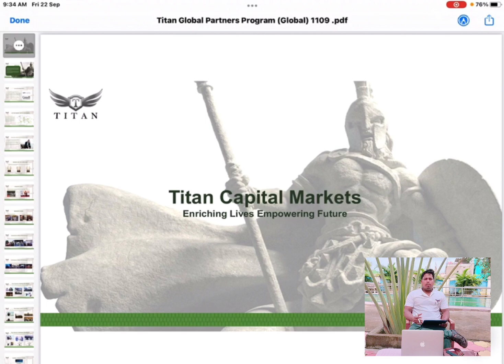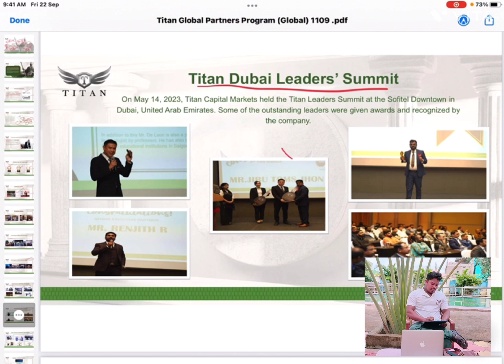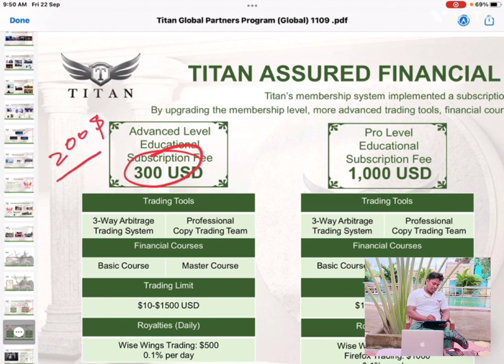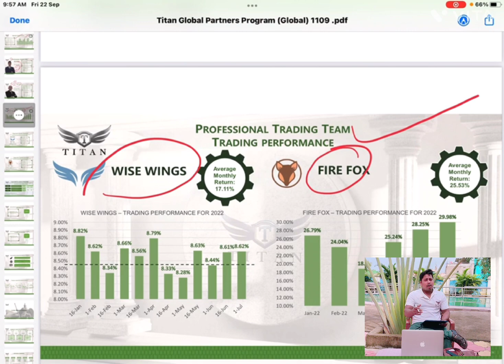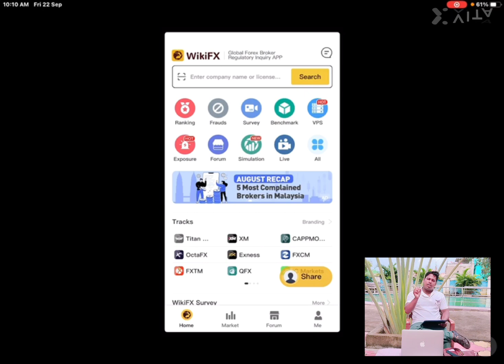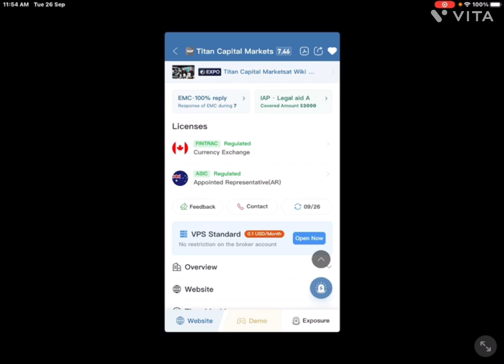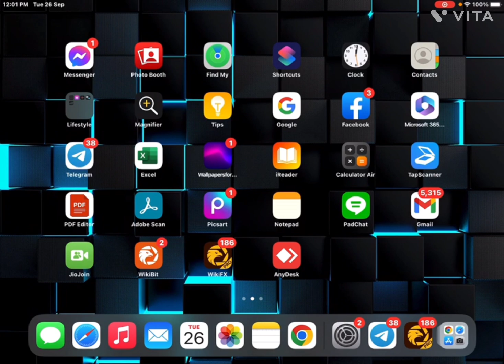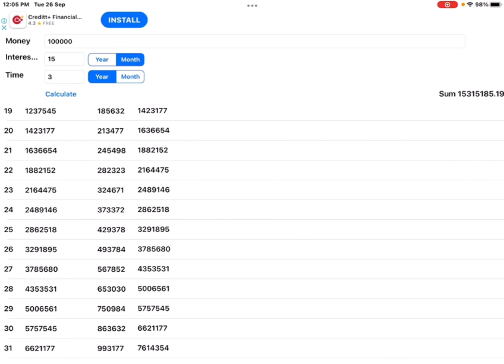TITAN CAPITAL15%-25% MONTHLY Guaranteed Return FOREX BUSINESS & CRYPTO MARKET TRADING RECENT UPDATE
For more information about Titan capital market and Forex trading platform and For All support to make team